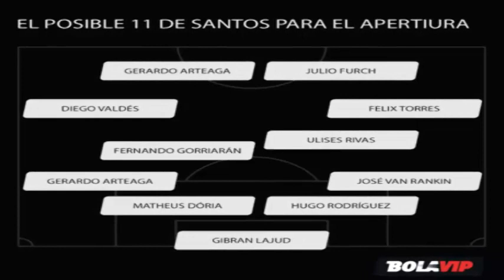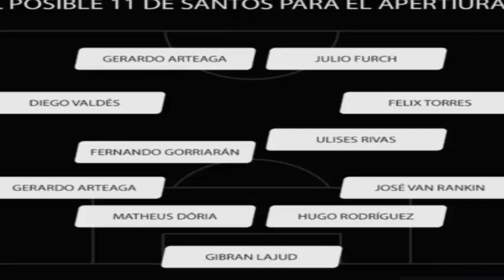✅✅ ¡DE LUJO! | ¡LISTO EL PROBARLE 11 TITULAR DE SANTOS LAGUNA PARA EL APERTURA 2020! | ¡ENTÉRATE!